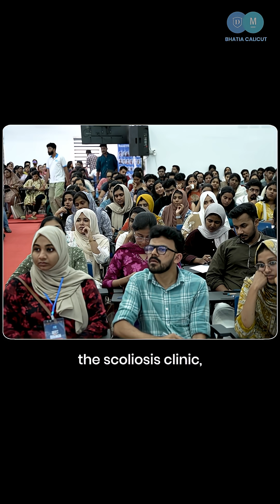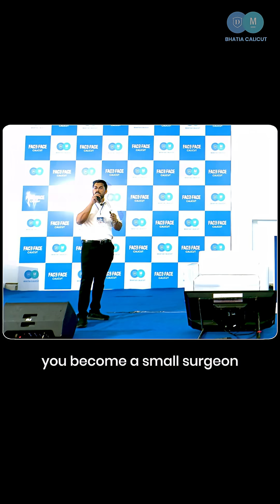Dr. Fazal Rehman T inspires the next generation of medical achievers.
A national board-certified minimally invasive & robotic spine surgeon, he shared valuable insights on orthopedics, cutting-edge technologies, and personal career guidance.